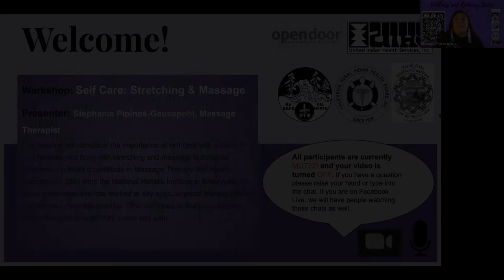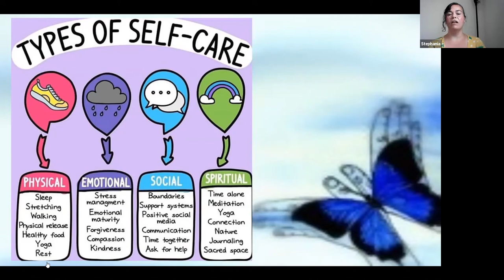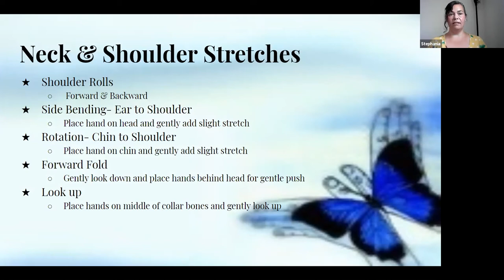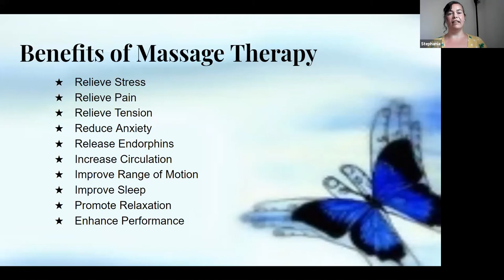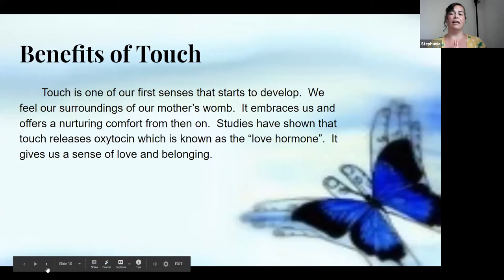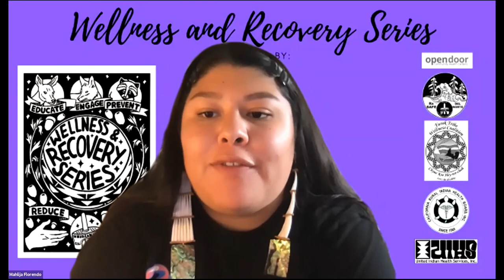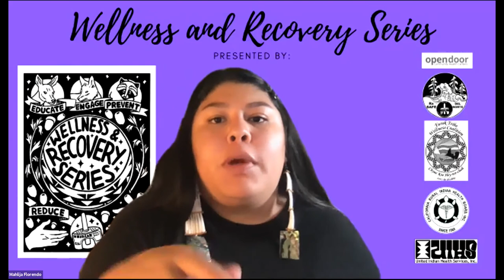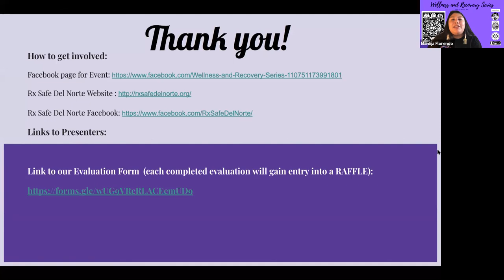Self Care by Stretching & Massage with Stephania Pipinos-Gausepohl, Massage Therapist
This session will consist of the importance of self care with a focus on how to relax your body with stretching and massage techniques.
Stephania received a certificate in Massage Therapy and Health Education in 2001 from the National Holistic Institute in Emeryville, CA.  Since completion she has worked at day spas, physical therapy clinics, and her own massage practice.  She continues to find joy in helping others navigate through their stress and pain.